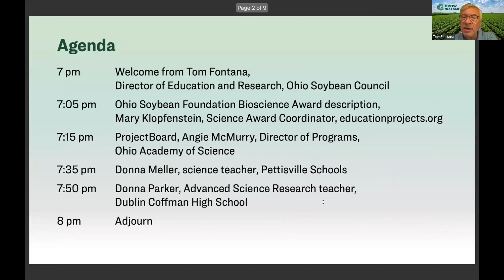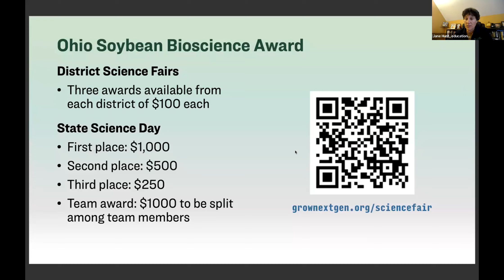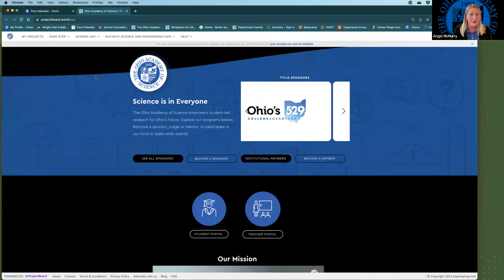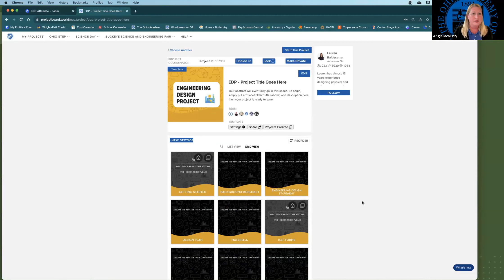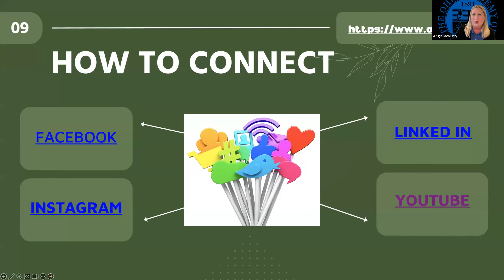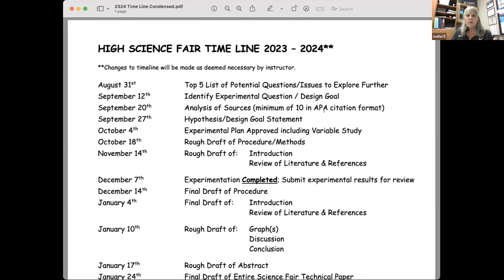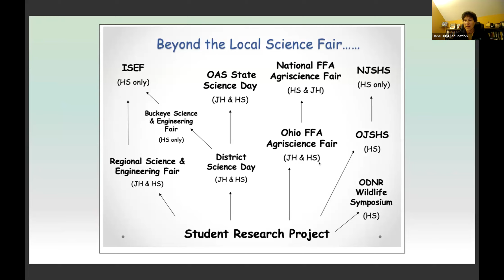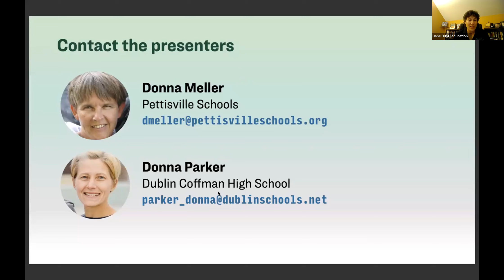Plan for Science Fair Success webinar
A webinar for science teachers on how to help students create prize-winning projects.